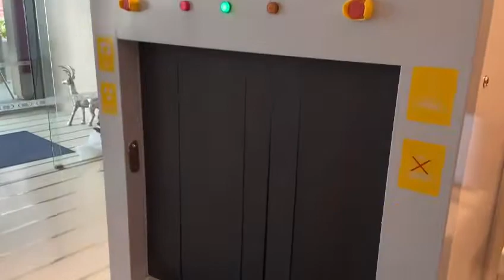Xray machines rental in UAE